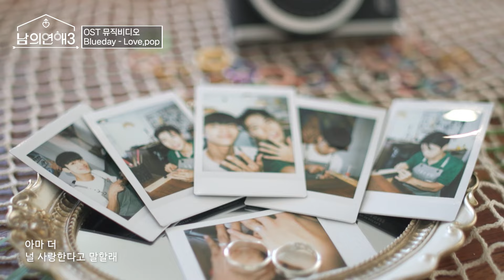[남의연애3] 🎧 [MV] Blueday - Love,pop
"좀 더 Pop pop pop
떨리는 마음 그 가운데 love love love
나의 진심을 알아주면 난
아마 더 널 사랑한다고 말할래"